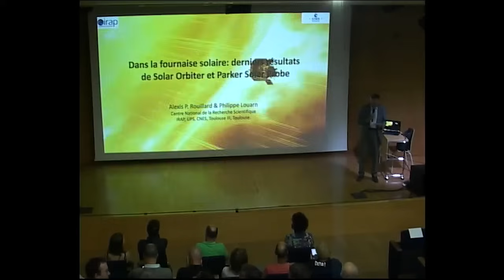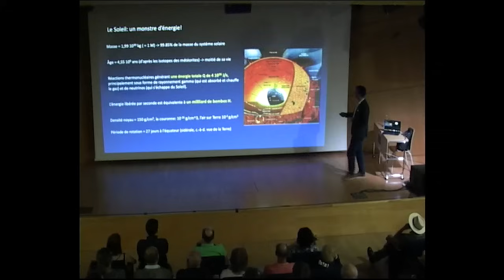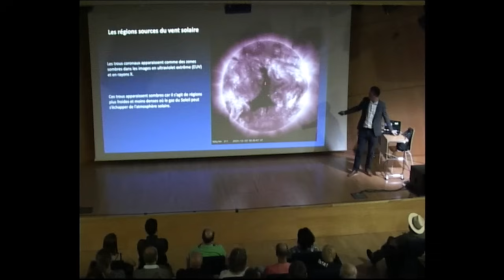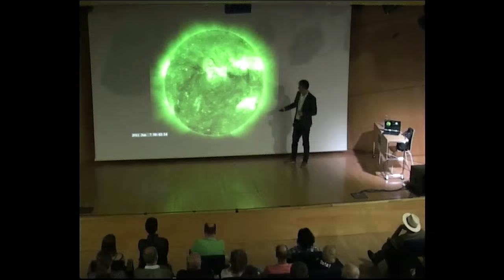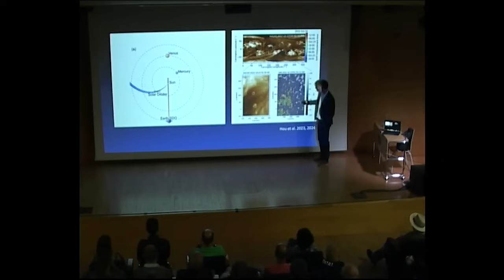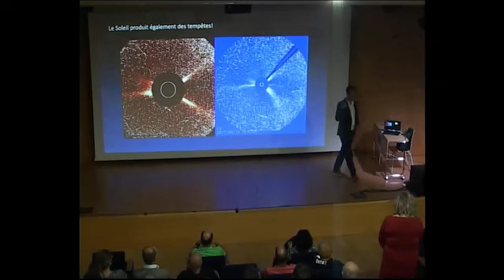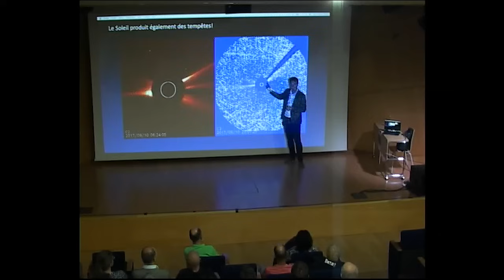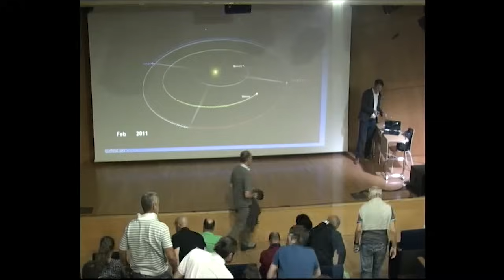Dans la fournaise solaire : derniers résultats de Solar Orbiter et Parker Solar Probe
Par Alexis Rouillard, chercheur CNRS, IRAP

Pourquoi l’atmosphère du Soleil est-elle deux cents fois plus chaude que sa surface? Comment les vents et orages solaires sont-ils créés ? Pour répondre à ces grandes questions en astrophysique les sondes spatiales Parker Solar Probe et Solar Orbiter sont parties en 2018 et 2020 à la découverte de l’environnement proche du Soleil: la couronne solaire. Après plusieurs années d’observations, elles ont mis en évidence, tout près du Soleil, un environnement extrêmement dynamique constamment perturbé par des éjections de matières et apportent ainsi de nouveaux indices sur la formation des vents et orages solaires.